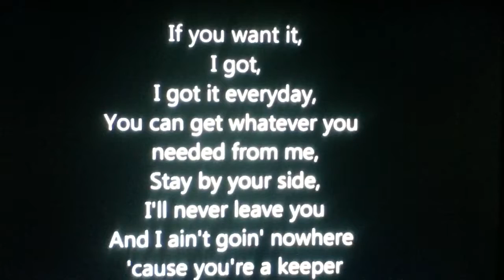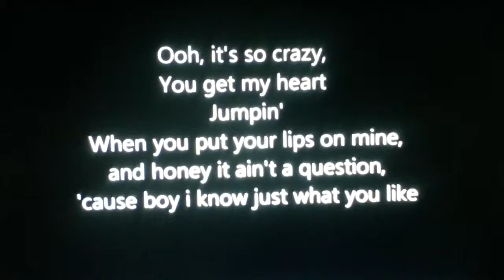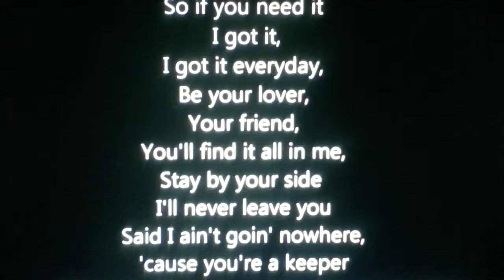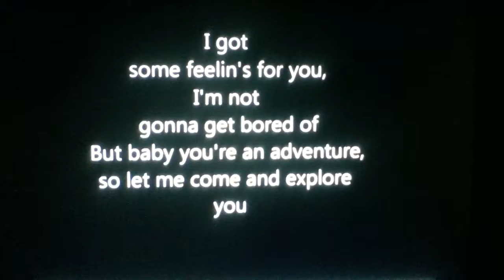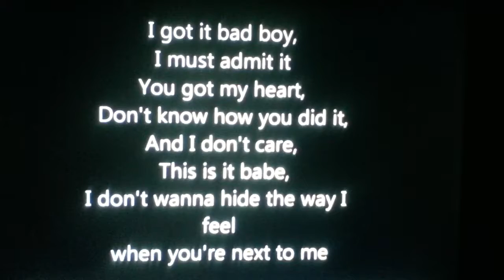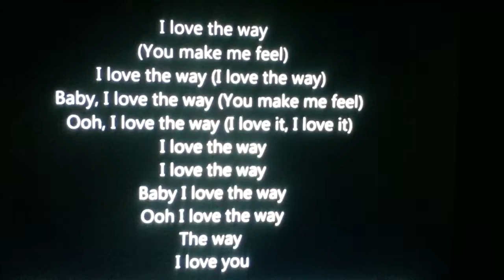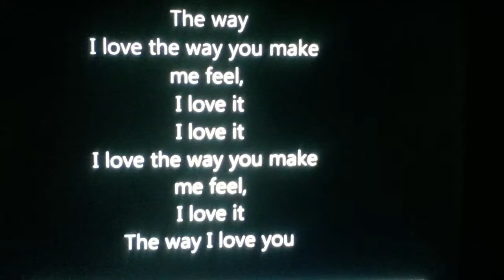The way-Ariana grande (feat. Mac miller)